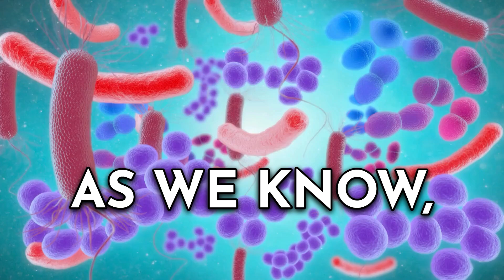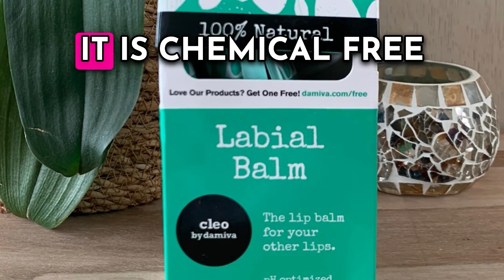Vaginal Health: How Swimming Can Wreak Havoc On Your Vagina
In this video, Annette reveals the surprising link between swimming and your vaginal health - all women need to know this!

Did you know the surprising ways that swimming in chlorine pools can impact your vaginal health? Annette explores the potential risks and reasons why chlorine can disrupt the delicate balance of the vaginal microbiome.

Learn about the steps you can take to protect your vaginal health while enjoying a refreshing dip in the pool. Watch now to stay informed and keep your health a top priority this summer!

00:00 Introduction to Swimming and Vaginal Health
00:17 Why Swimming Can Be Bad for Your Vagina
00:53 The Impact of Chlorine on Vaginal Health
01:51 Preventing Vaginal Infections After Swimming
03:04 Conclusion and Call to Action

Check out these 100% all-natural, chemical free and water free products that are great for how you look and how you feel!

All-Natural, Hormone Free,  Hormone-disruptor-free,  Chemical Free, Water Free Vaginal Health products